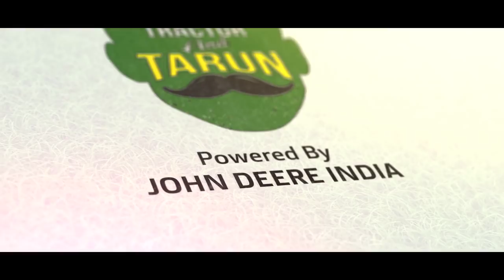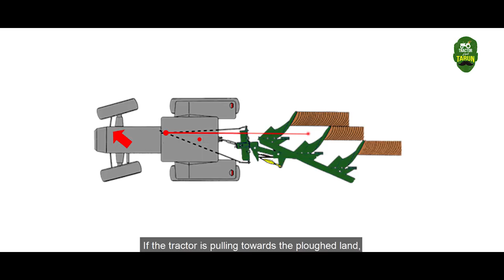Mastering MB Plough Settings for Productive Farming | Tractor & Tarun | Kannada Ep. 11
Unlock the secrets of efficient ploughing with Tractor & Tarun in Episode 11. In this informative video, we delve into the art of MB Plough settings for John Deere tractors. Learn how to adjust the width and depth of ploughing to achieve optimal results in your farming endeavours. Discover the benefits of using the MB Plough, whether it's a 2-bottom or 3-bottom plough or even a hydraulic reversible plough. Join us in harnessing the power of ploughing and enhancing your productivity through proper MB Plough settings.

0:00 - Introduction to Mastering MB Plough Settings for Productive Farming
0:42 - Benefits of Efficient Ploughing and MB Plough Usage
1:25 - Adjusting the Width of Ploughing for Optimal Coverage
2:10 - Achieving the Perfect Depth of Ploughing with Expert Tips
3:02 - Exploring Different Types of MB Ploughs: 2-bottom, 3-bottom, and Hydraulic Reversible
4:18 - Real-world Benefits of Proper MB Plough Settings
5:02 - Step-by-Step Guide to Adjusting Plough Settings
6:30 - Expert Insights and Best Practices
7:18 - Insights from Tractor & Tarun